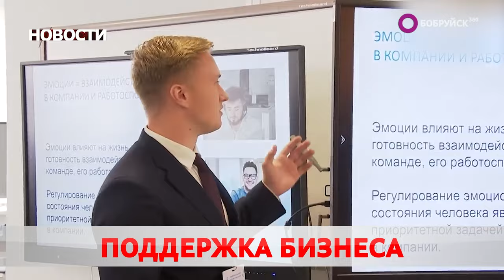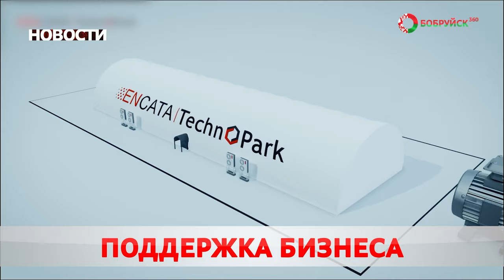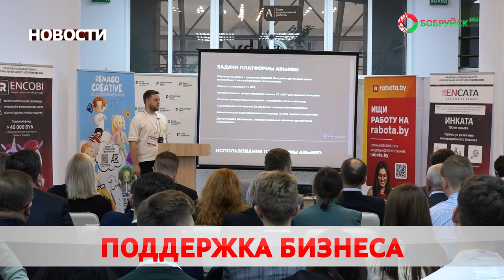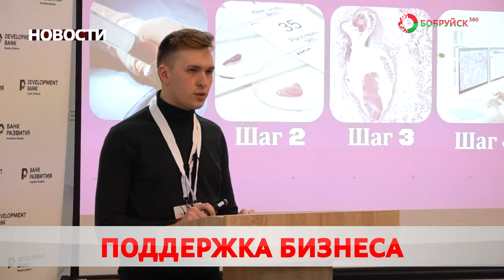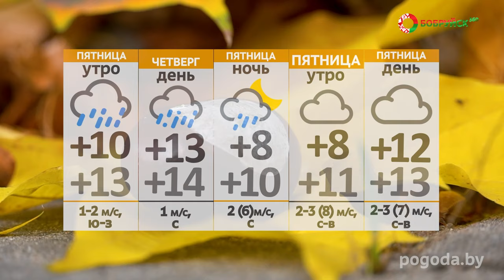НОВОСТИ: добрые товарищи, серийный вор и дополнительные рейсы